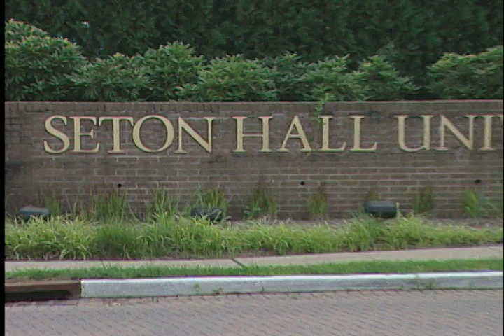Paul Gause Feature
This is a Feature story about Schalick HS multi-sport star Paul Gause who is now playing Basketball for Seton Hall. Paul smashed the South Jersey record books in Football and Basketball and was a treat to watch. Brian Moro was the Producer, Reporter, and Editor for this piece.